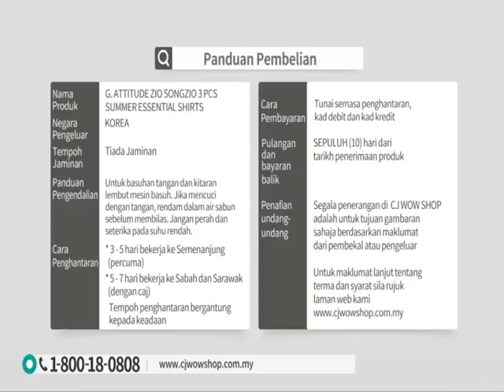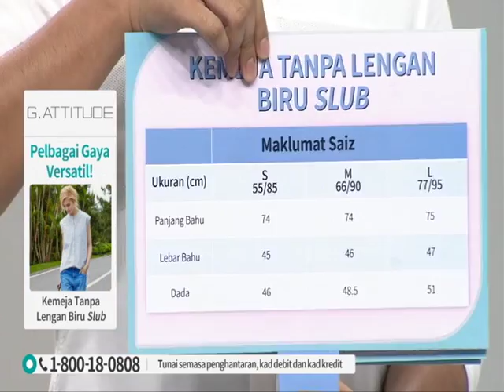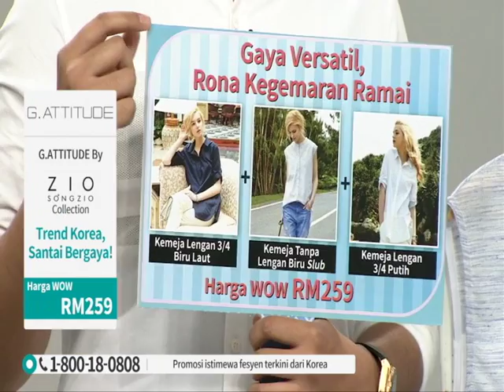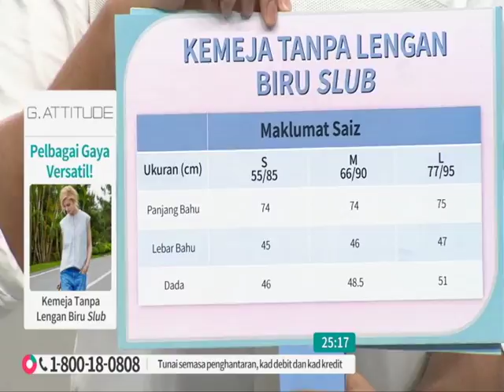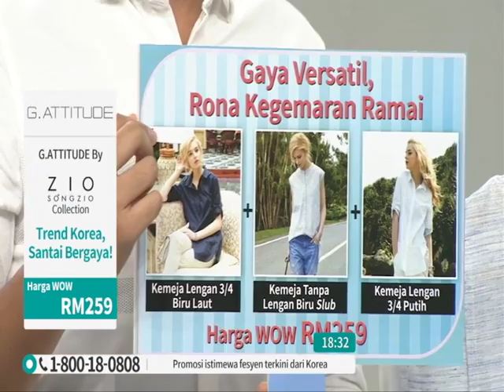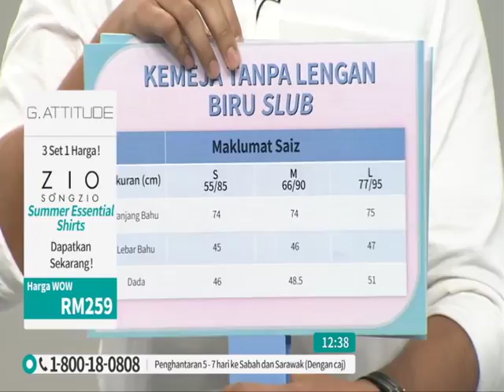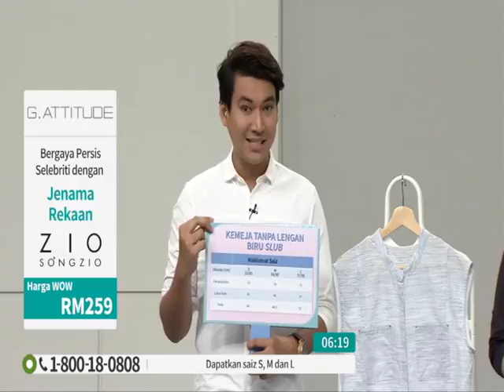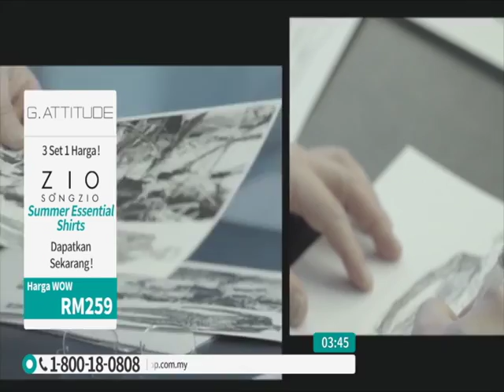G.Attitude Zio SongZio 3PCS Summer Essential Shirts